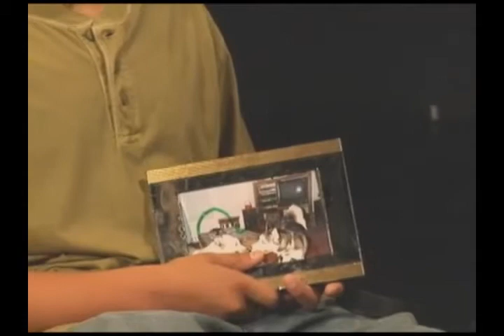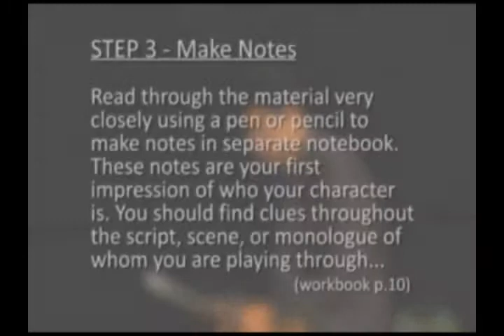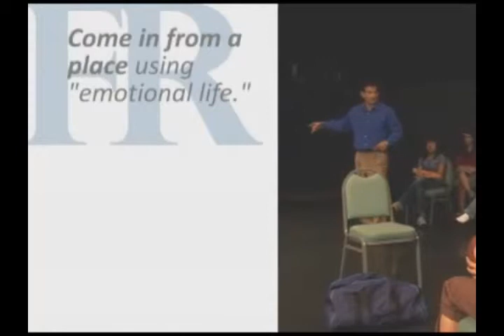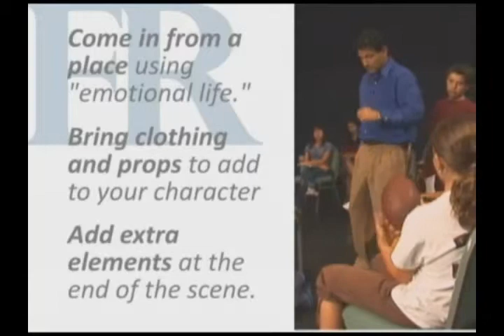Frank Rossi Acting Teaching Demo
Frank Rossi DVD series video trailer -- go to FrankRossi.com to find out more about how to purchase the video.